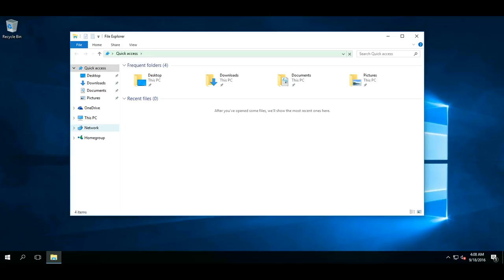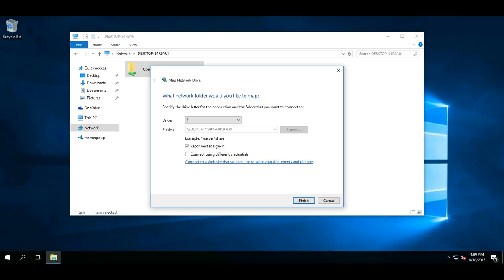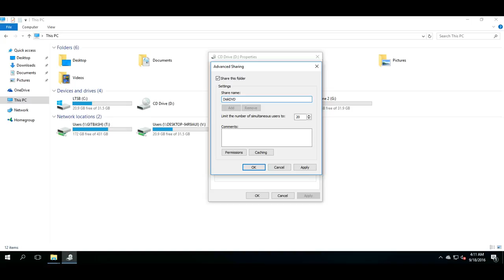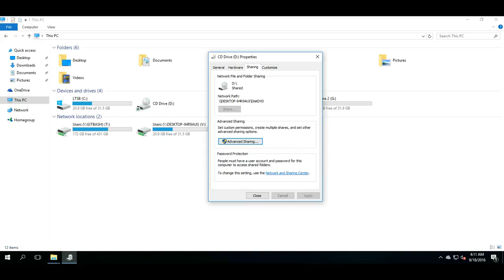40. Удаленные Оптические приводы и Сетевые диски в Windows 10